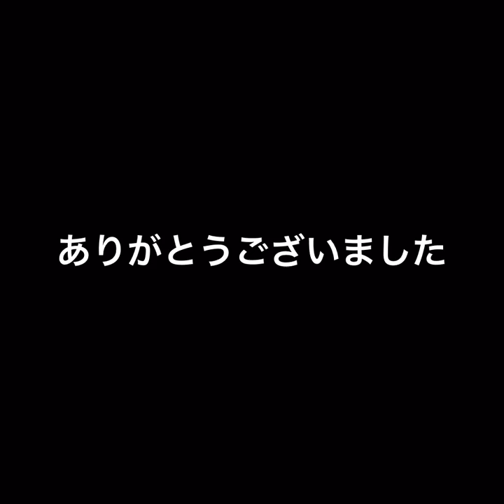三味線だけどシリーズ6月まとめ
instagramでだらだら続けている三味線だけどシリーズ。
6月のまとめです。これを境にちょっと忙しくなり更新が滞ります^^;